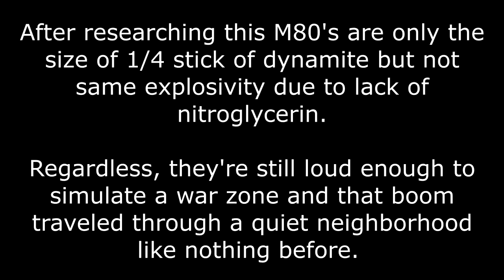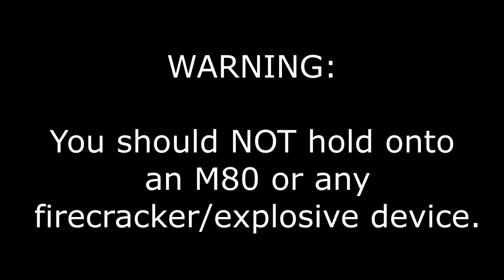Crazy Stories From the House I Grew Up In | Vlog 165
Join me on my old house tour!  Along the old home tour I share interesting old home memories from my teens and early 20s.  Like that time my brother tried to cook hamburger helper in the microwave and the time I blew up an m80 in my backyard and all those times I used the movie Muppet Treasure Island as a default basement make out session movie.